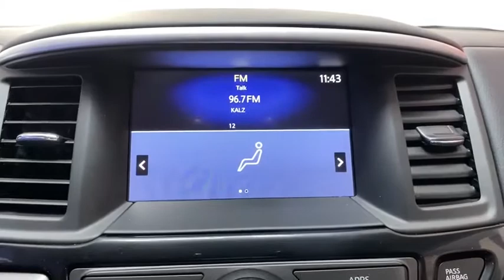2019 Nissan Pathfinder Fresno, Bakersfield, Modesto, Stockton, Central California KC625772NR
BRILLIANT SILVE Used 2019 Nissan Pathfinder available in Fresno, California at Lithia Nissan of Fresno. Servicing the Bakersfield, Modesto, Stockton, Central California area.
2019 Nissan Pathfinder 4x4 SV - Stock#: KC625772NR - VIN#: 5N1DR2MM2KC625772

CARFAX 1-Owner. JUST REPRICED FROM $26,995, $1,100 below Kelley Blue Book!, EPA 26 MPG Hwy/19 MPG City! Third Row Seat, CD Player, Bluetooth, iPod/MP3 Input, Blind Spot Monitor, Dual Zone A/C, Remote Engine Start, 4x4, Rear Air SEE MORE! KEY FEATURES INCLUDE: Third Row Seat, 4x4, Rear Air, Back-Up Camera, Satellite Radio, iPod/MP3 Input, Bluetooth, CD Player, Aluminum Wheels, Remote Engine Start, Dual Zone A/C, Blind Spot Monitor, Cross-Traffic Alert, Brake Actuated Limited Slip Differential Rear Spoiler, MP3 Player, Keyless Entry, Privacy Glass, Steering Wheel Controls. Nissan SV with BRILLIANT SILVE exterior and Charcoal interior features a V6 Cylinder Engine with 284 HP at 6400 RPM*. VEHICLE REVIEWS: The Pathfinder manages to find the middle ground quite well with a torquey engine and friendly daily driving dynamics. -Edmunds.com. Great Gas Mileage: 26 MPG Hwy. A GREAT VALUE: Reduced from $26,995. This Pathfinder is priced $1,100 below Kelley Blue Book. SHOP WITH CONFIDENCE: CARFAX 1-Owner AutoCheck One Owner WHO WE ARE: Lithia Nissan of Fresno sells new and used Nissan cars, Nissan trucks & Nissan SUVs in Fresno, CA. We have a strong and committed sales staff with many years of experience satisfying our customers' needs. Feel free to browse our inventory online, request more information about vehicles, set up a test drive or inquire about financing! Pricing analysis performed on 3/14/2020. Horsepower calculations based on trim engine configuration. Fuel economy calculations based on original manufacturer data for trim engine configuration. Please confirm the accuracy of the included equipment by calling us prior to purchase.